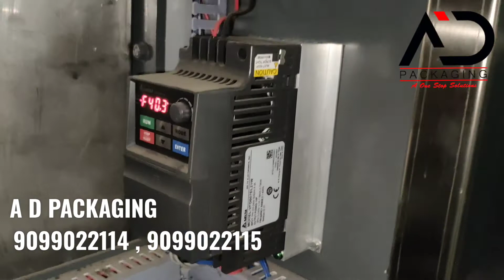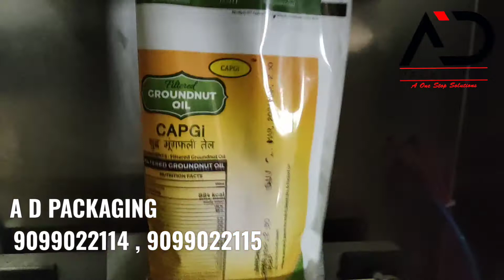Edible Oil Packaging Machine , A D PACKAGING , Ahmedabad , 9099022114 , 9099022115 .